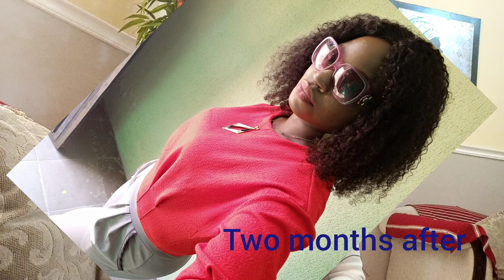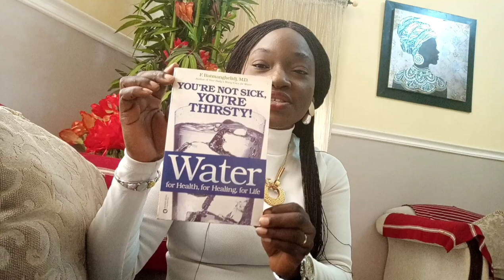My Weight loss Journey: Postpartum weight loss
This video discusses tips for weight loss, losing baby fat/ postpartum weight loss, belly fat loss, water therapy and its role in weight loss. It also features personal experience on postpartum weight loss with pictures attached. Discusses proven effective methods for weight loss with evidence